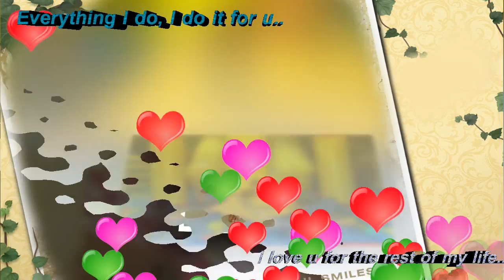Aku Landu' Limasa [in 3D Motion Photo Slideshow]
Aku landu' Limasa Popularized by Alvin
MAGSUKOL !!